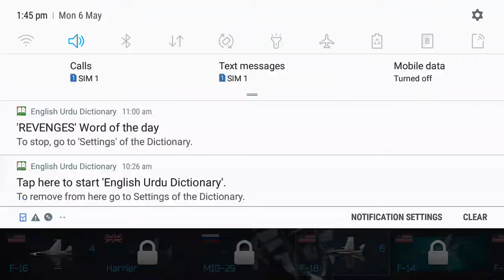Kis tarah F17 Thunder ne Indian fighter ko geraye..